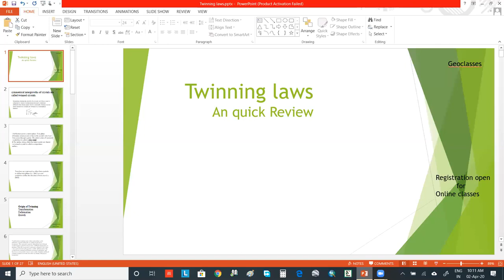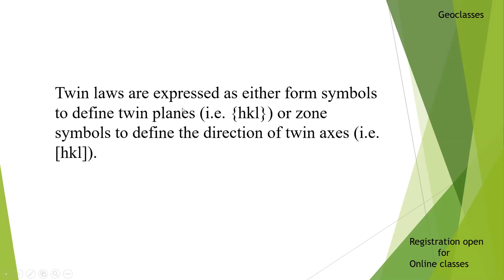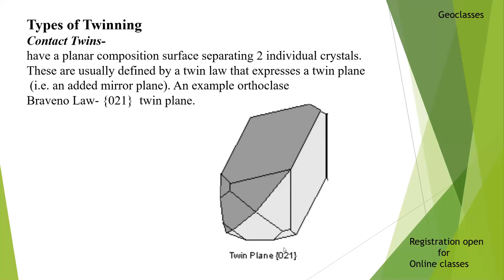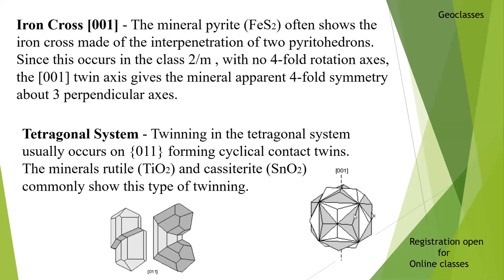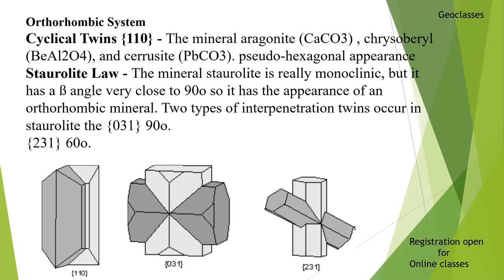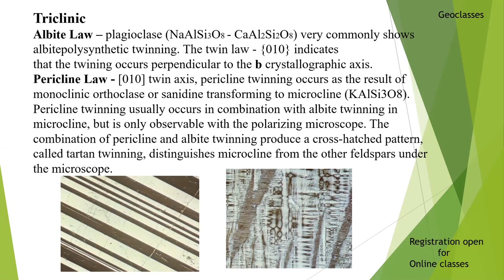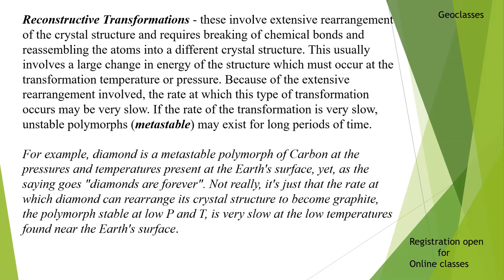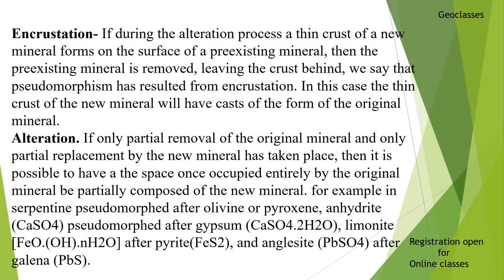Twining Laws I Twining types I polymorphism I pseudomorphism I Raghuveer negi I origin of twining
what is twining? origin of twining? types of twining? twining laws of different crystals system ? polymorphism? pseudomorphism? types of polymorphism transformation etc.. have been trying to explain in this video for a learner who really wants to learn about these questions explanations.
we do not claim any copyright of the diagram used in video and material.